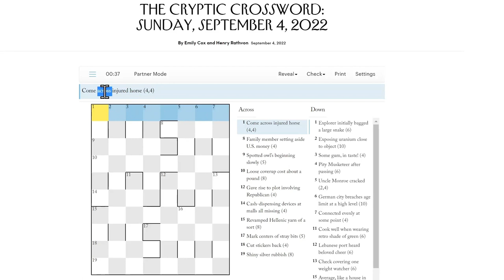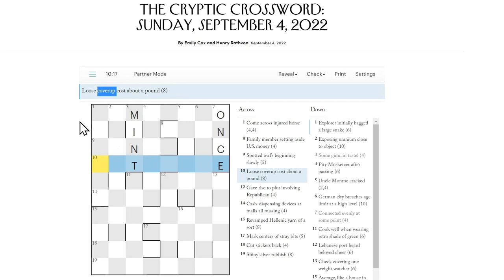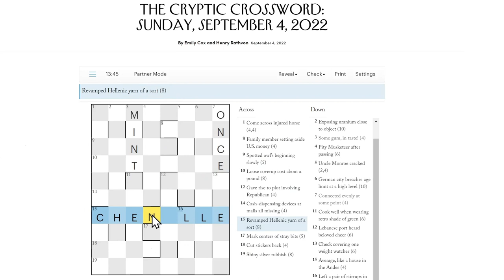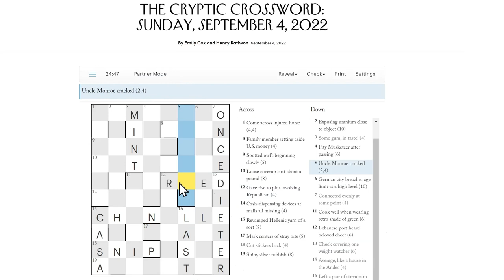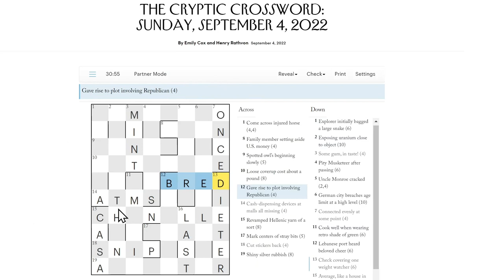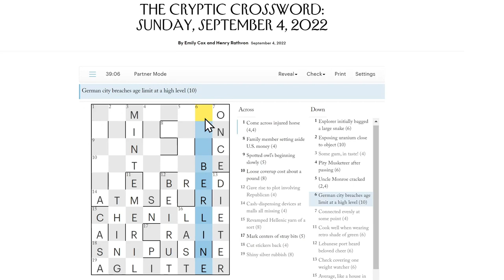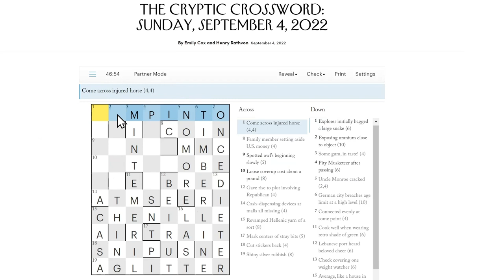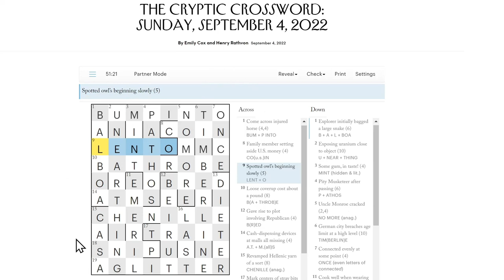Solving the New Yorker Cryptic Crossword (September 4th, 2022)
Puzzle by Emily Cox and Henry Rathvon.